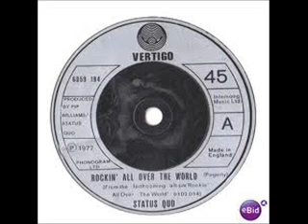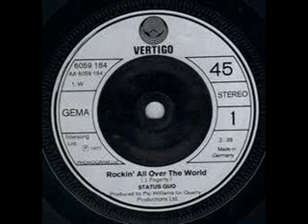Status Quo - Rockin All Over The World